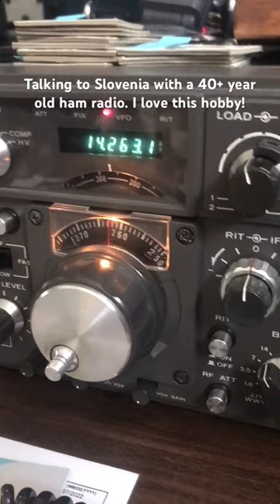Florida to Slovenia with a 40+ year old hamradio! Earn your license [link in description]